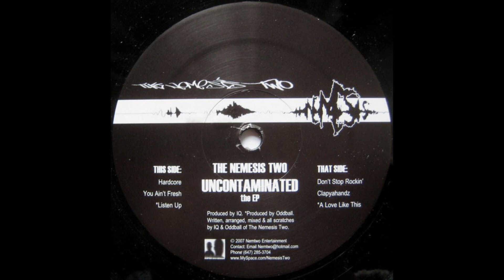The Nemesis Two - A Love Like This